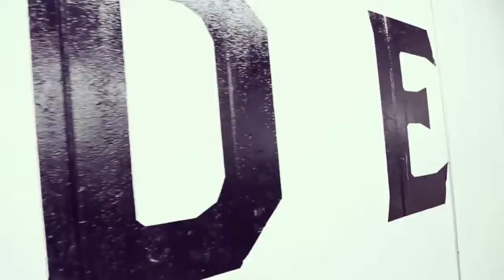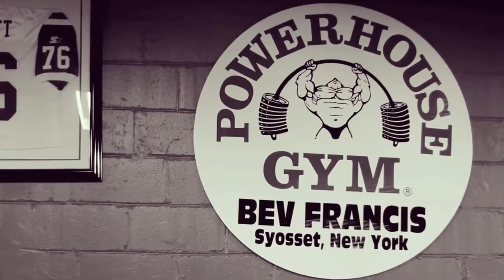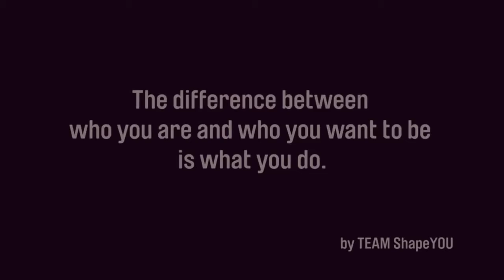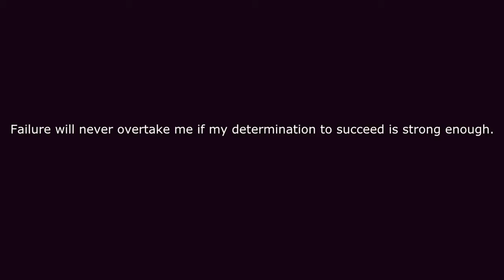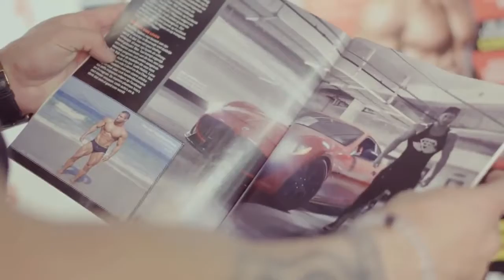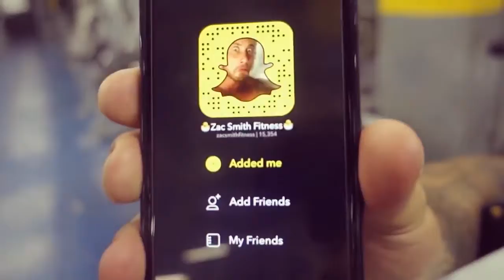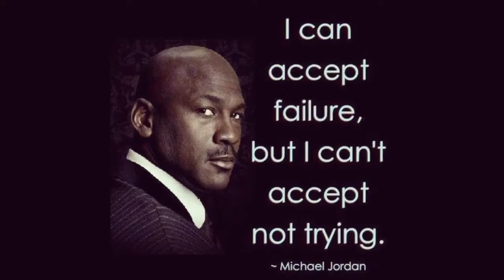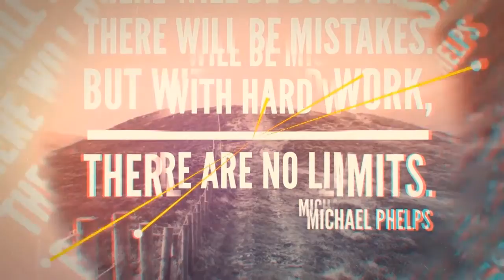Best 25 Min Workout Music! l YES YOU CAN! l Aesthetic Gym Motivation